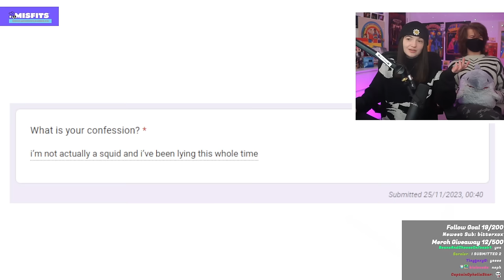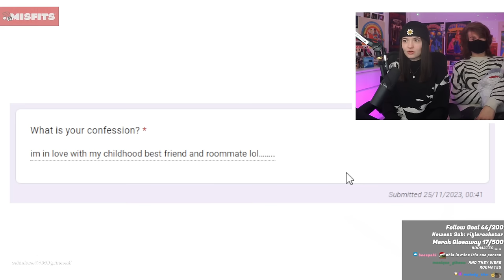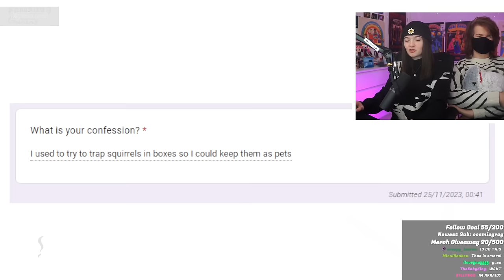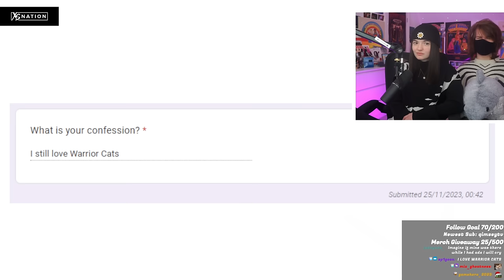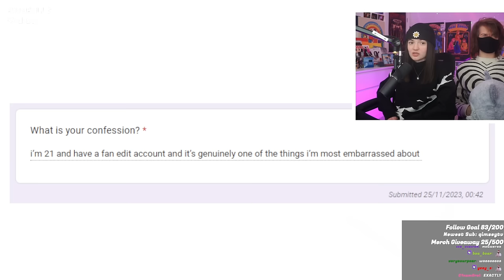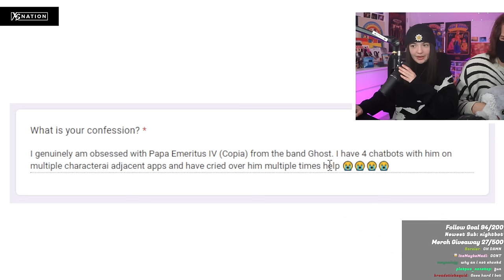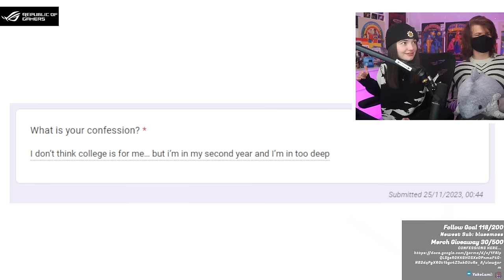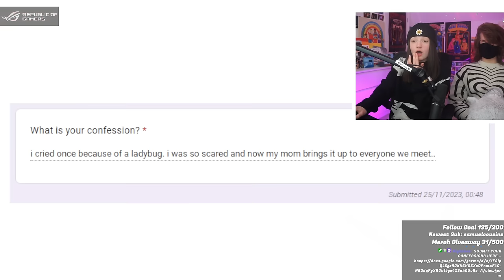Reading YOUR Confessions w/ Ranboo!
Original Title: READING YOUR CONFESSIONS with ranboolive